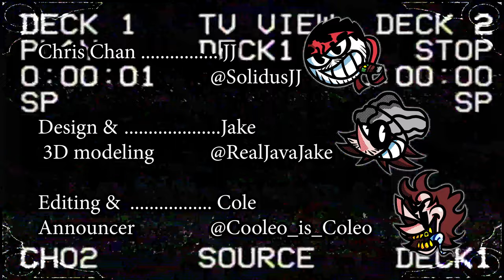CHRIS CHANS' FROZEN CREAM COMMERCIAL